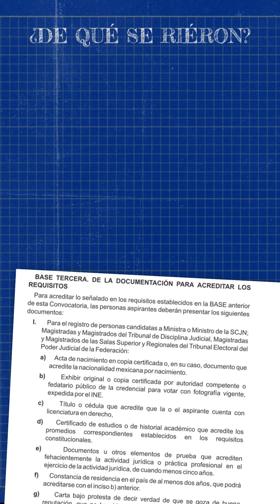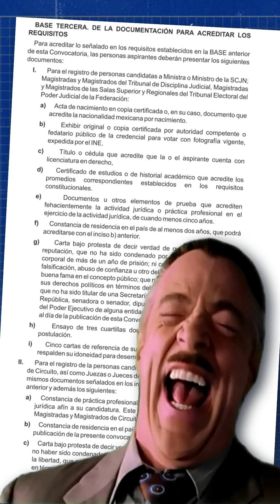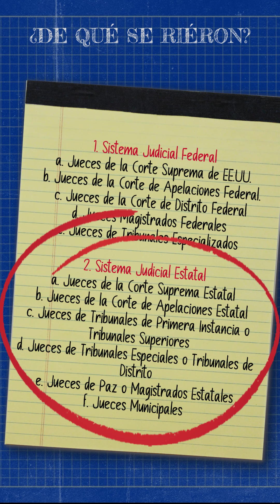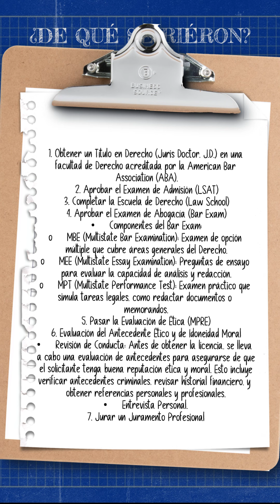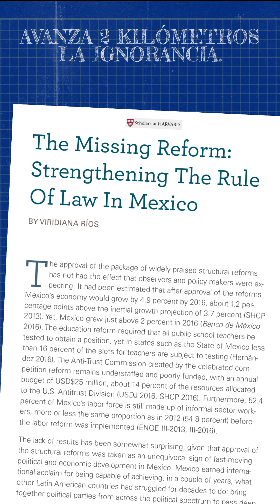👩🏻🤬 Se enoja Claudia.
A doña Calca, alias  @ClaudiaSheinbaumP, se le encienden las pasiones y se le alebresta el Juan Escutia, lanzándose 'envolvida' en la bandera contra Harvard.

¿Poooor?, según ella porque se rieron de México, ¿pero es verdad?, ¿tenían razón?, checa el video y decide. 😌

Que no te gane la risa. 🙊